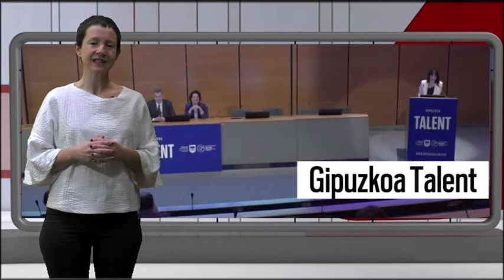Gipuzkoa Talent Forum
Aldundiak antolatutako Gipuzkoa Talent Forum topaketaren bigarren edizioaren irekiera ekitaldian, diputatu nagusia "Gipuzkoako erakundeen eta eragileen arteko lankidetzaren alde" agertu da, 2018a "talentuaren urtea" izan dadin.